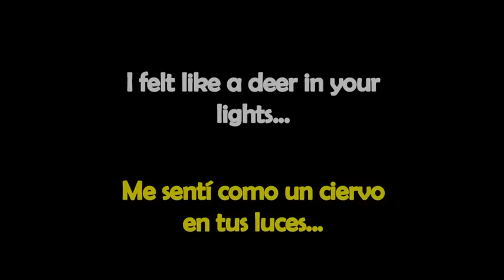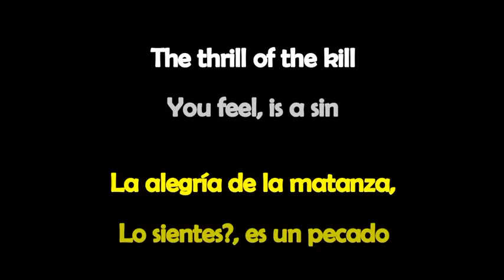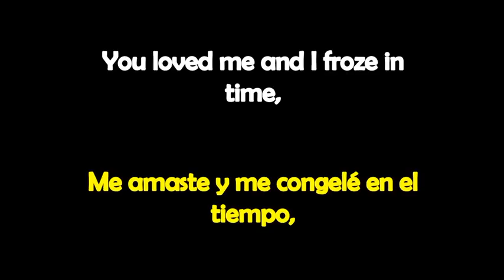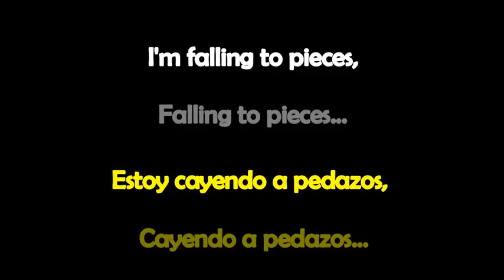SHE WOLF DAVID GUETTA FT SIA SUBTITLED IN SPANISH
An incredible and powerful song by David Guetta ft. Sia...enjoy it while you learn Spanish...